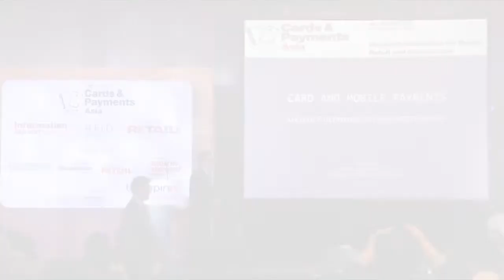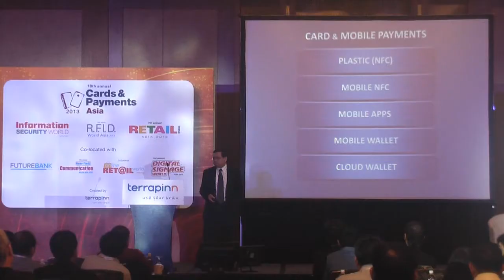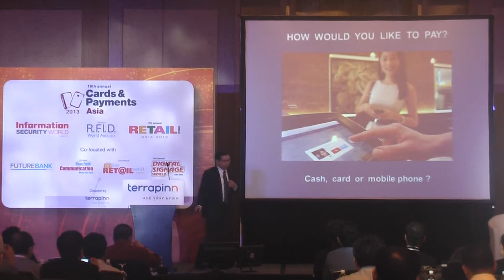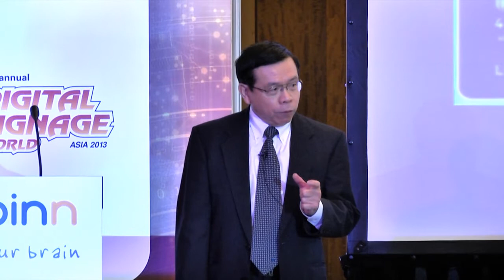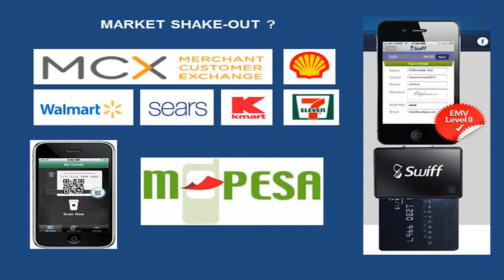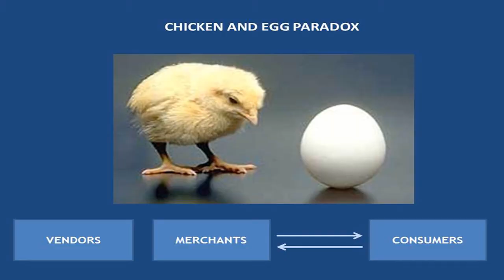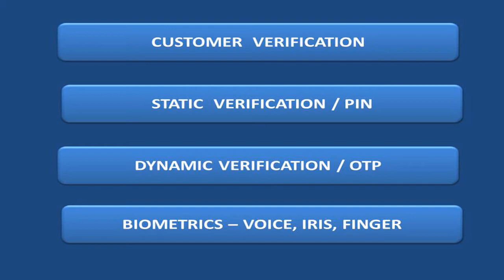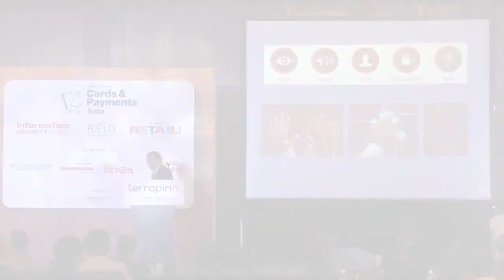How NFC and mobile payments will evolve in Asia - Monetary Authority of Singapore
Mr. Tony Chew, Director (Specialist Advisor), Monetary Authority of Singapore gave a radical and frank presentation on how NFC and mobile payments will evolve in the near future at Cards & Payments Asia 2013 conference which ended on 25 April 2013, Singapore.

" The world of technology combined with the turmoil in mobile payments area is never short of buzzwords and hype"

More information on Cards & Payments Asia 2014 can be found

Spoiler alert: Solution providers, be prepared for very honest comments!